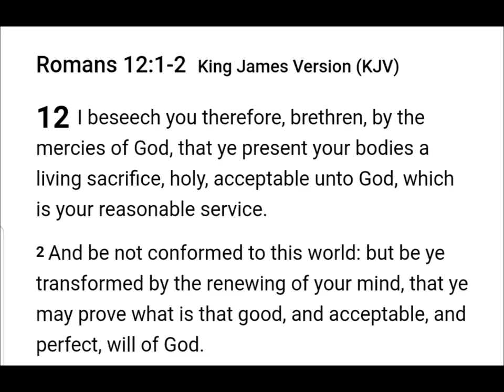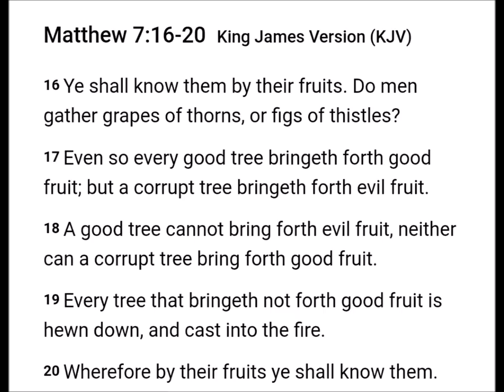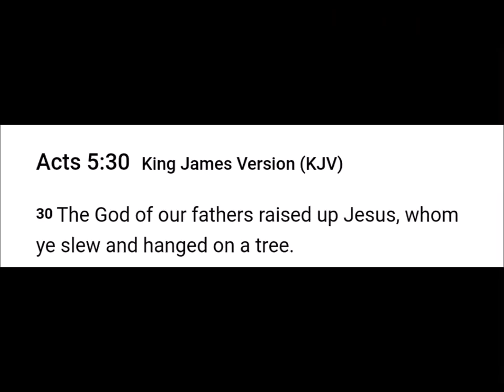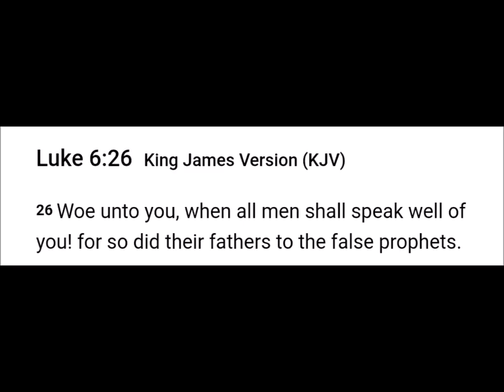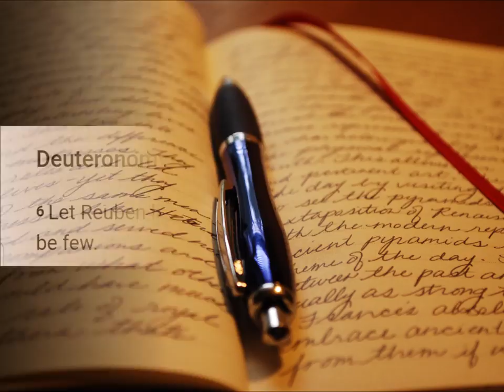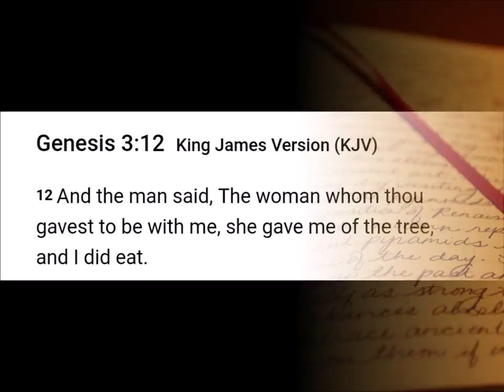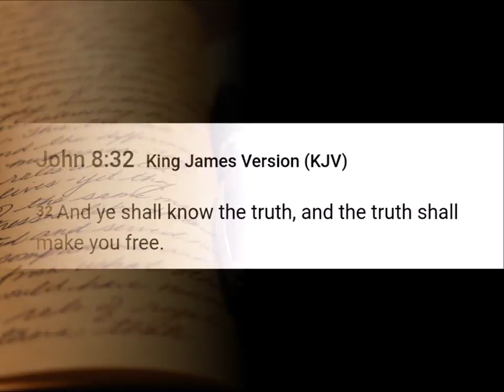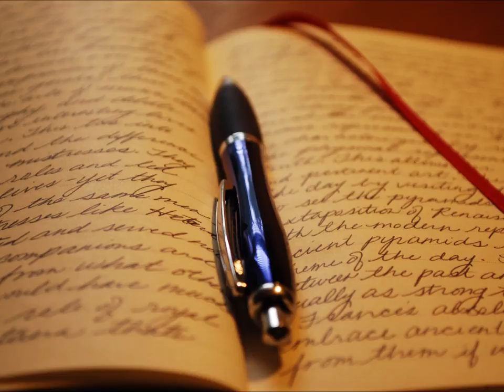The Flesh or The Spirit